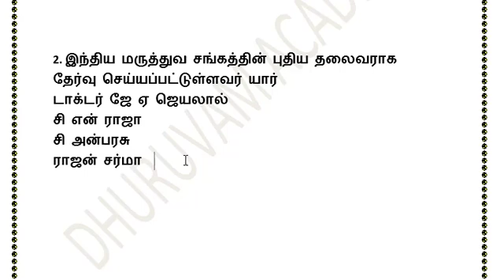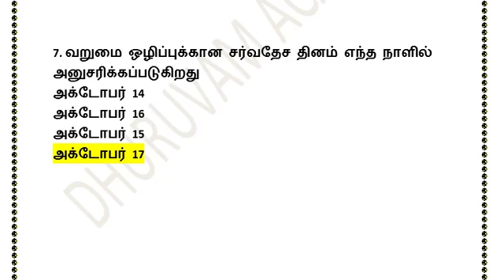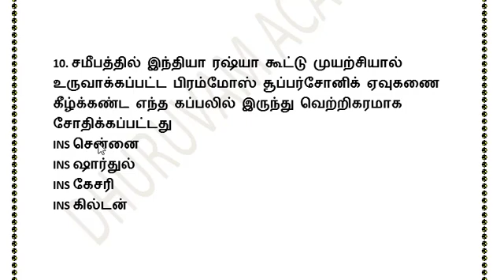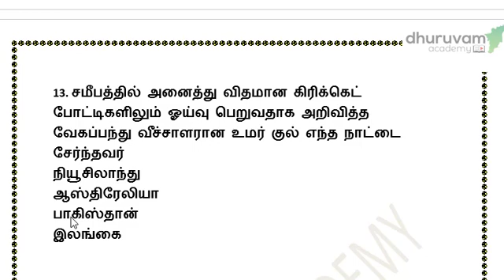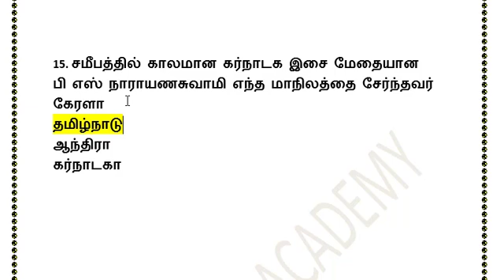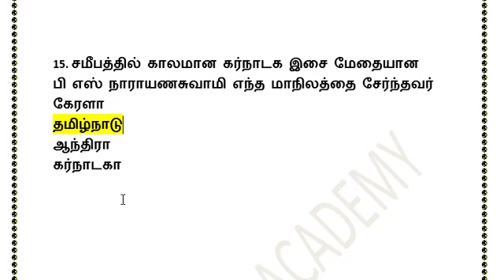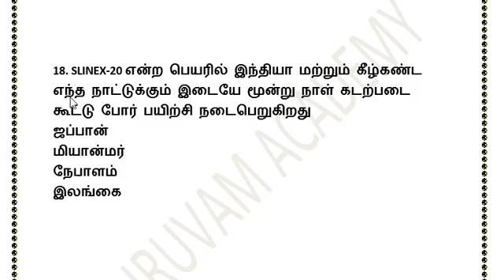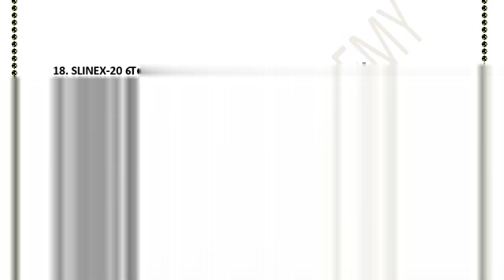Current Affairs || OCTOBER-16 &17 & 18-2020 || TNPSC-GROUP-1,GROUP-2,GROUP-4 | dhuruvam academy